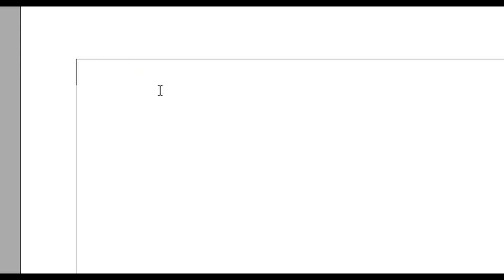Building the Slamtruck And Taking It Up Chiliad for the QUINTUPLE RIPOFF! Let's Play GTA5 Online!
So here are the videos/channels that inspired stuff in this video:
5. Emgo who says "Why not I say Why not" often enough that I've picked it up

And there you have it the Quintuple Ripoff! Well, influences let's say. I explain it all in the video.

The real ripoff of course is Rockstar removing a third of the vehicles in the game, but they didn't remove this odd duck of a vehicle so that gets discussed as well.

As bonus material, I sell an extra Casco,  re-do the paint on my Drift Tampa, and build my very own Pink Prius in case someday I get to be in a Survive the hunt...a man can dream.

Game Play Date: July 15, 16, 2023